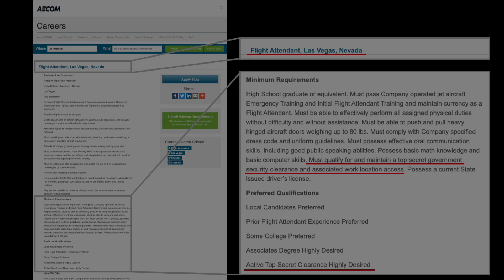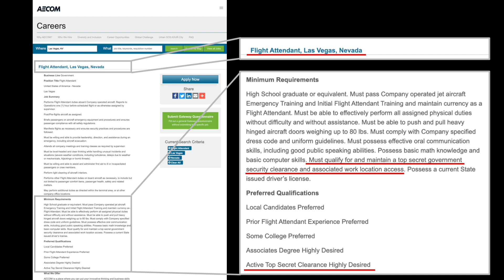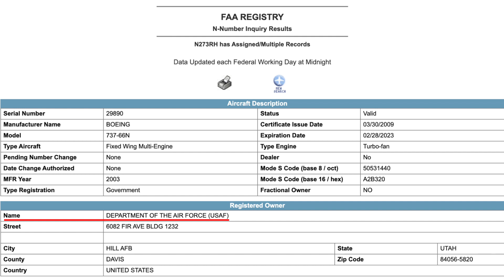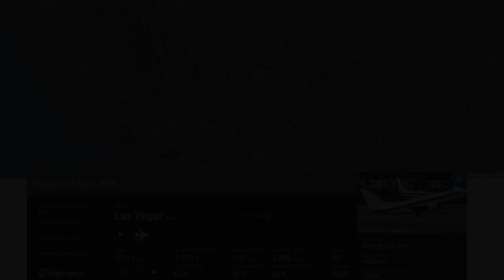【航空ネタ】秘密基地へ人を運ぶジャネットエアラインズ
アメリカ空軍により厳重に管理されているグルーム・レイク空軍基地、通称エリア51。そのエリア51へ旅客機を運航している航空会社は名称すら公開されていません。ラスベガス空港でこの航空会社の機体をこっそり撮影してきました。その映像とともにこの謎に包まれた航空会社をご紹介します。

Image; U.S.A.F

そのほかの使用素材はチャンネルの概要欄をご覧ください

▼チャプター
0:00 ジェネットエアラインズとは
0:48 運営会社？
2:17 ATC無線内容
5:56 運航状況
7:24 秘密保持の工夫